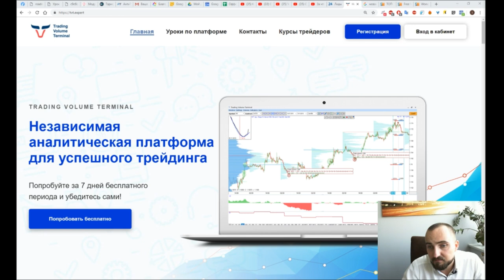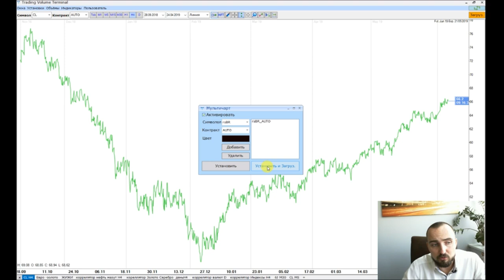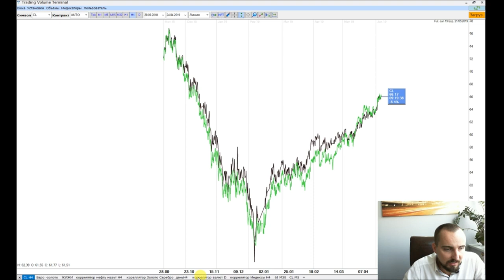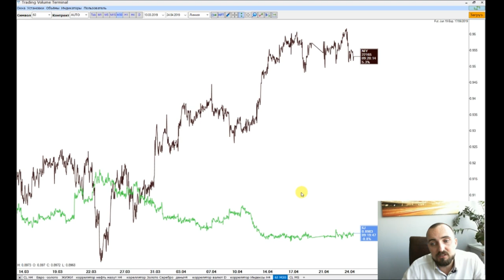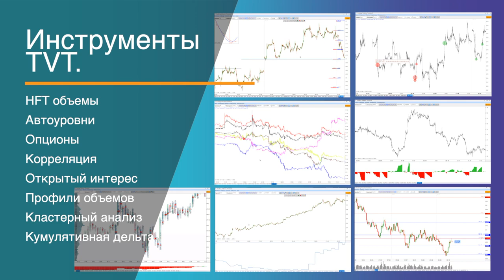№4 Корреляция Функция Мультичарт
Где взять

Обучение